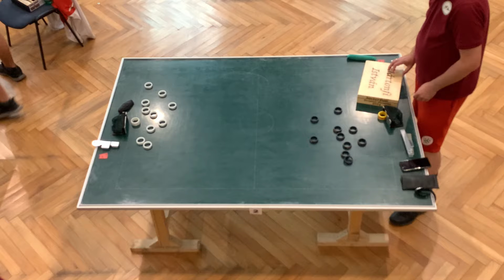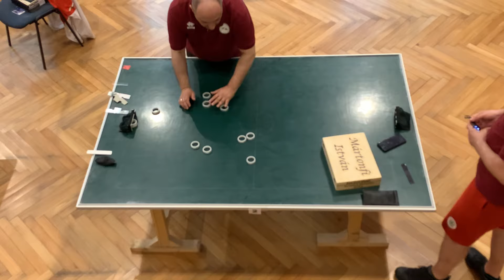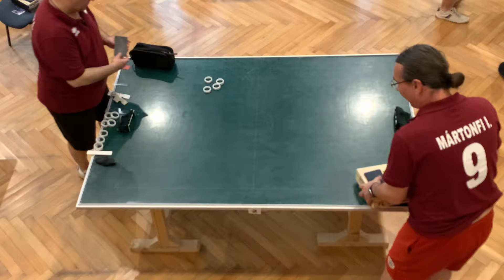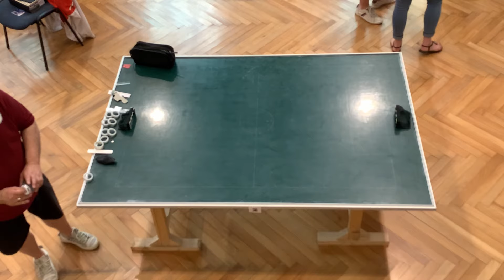Debreczy vs Martonfi 1-0 StickBreakers Cup 2024